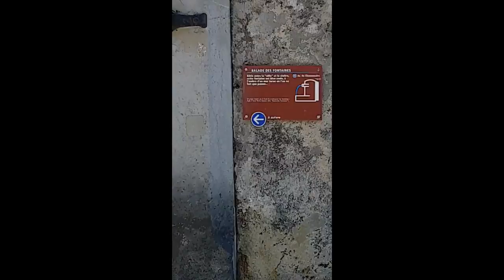Aigle patrimoine historique / Eagle the historical heritage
Aigle compte de nombreux quartiers historique loin des regards comme des trésors biens cachés. Prenez le temps de les découvrir.

Eagles counts many historic districts far from view, like hidden treasures.
Take the time to stop in the old town of Aigle.